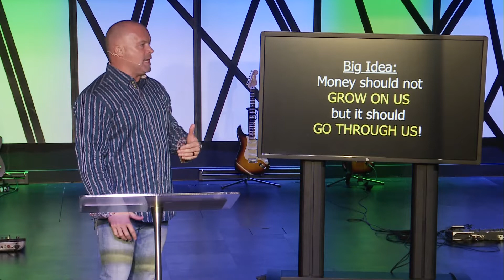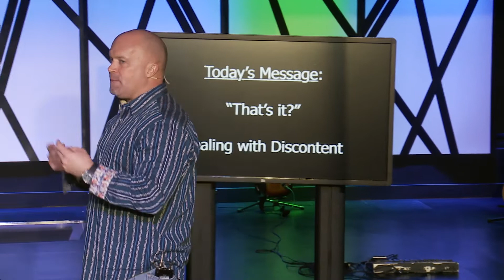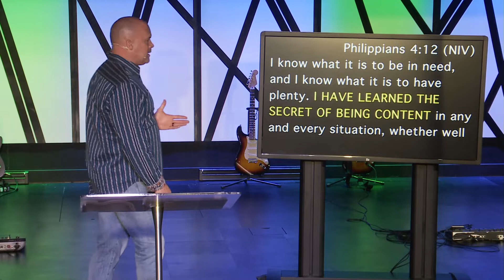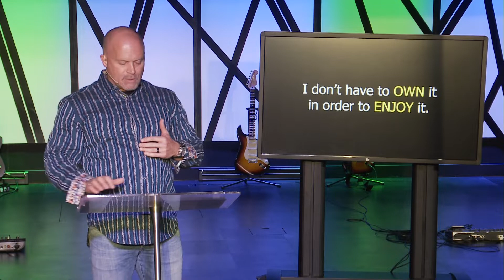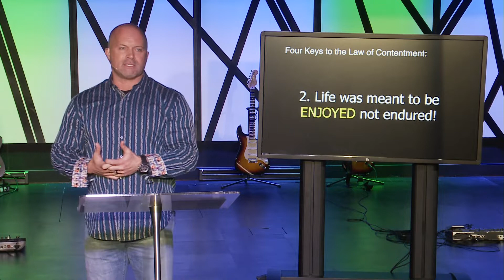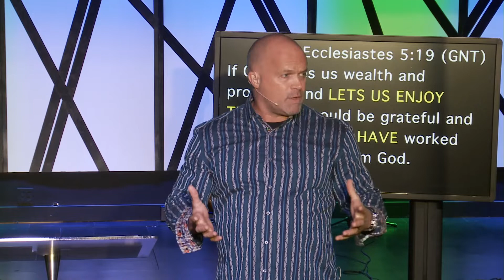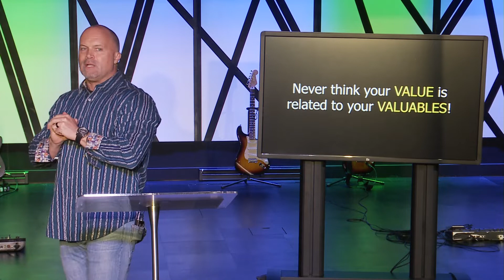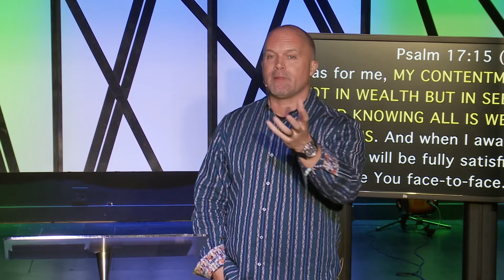That's It | Deryck Frye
Pastor Deryck opens a news series "Money Tree" to help explain that money isn't supposed to grow on us, but go through us. As well as how to be grateful for what we currently already have.